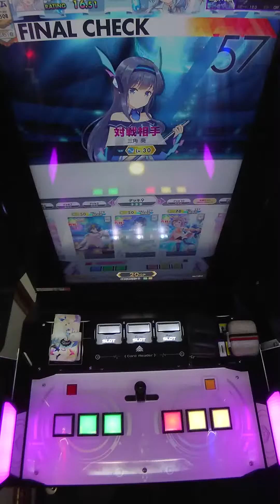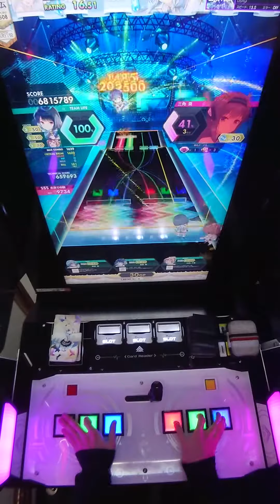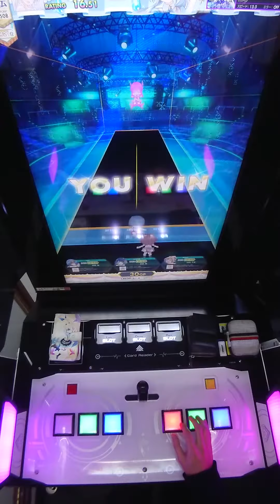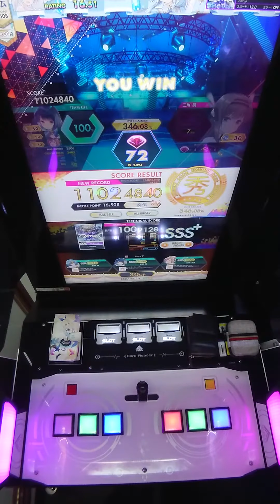【手元動画】Climax (MASTER) ABFB【オンゲキ】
なんとか9,000点越えられました。
むずい。